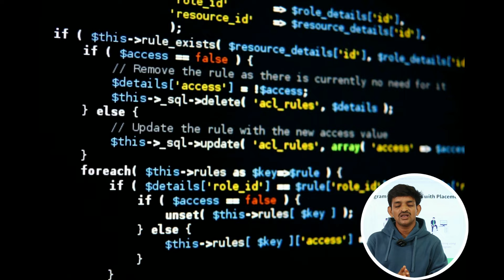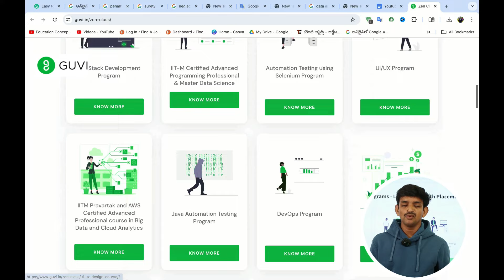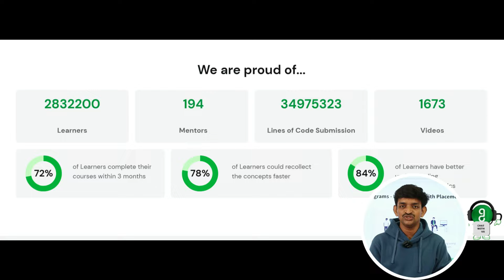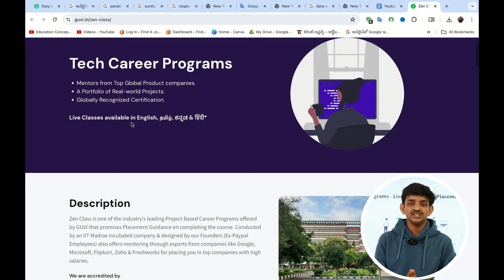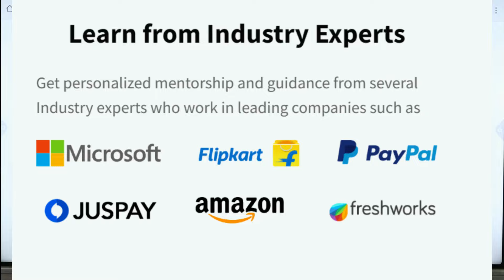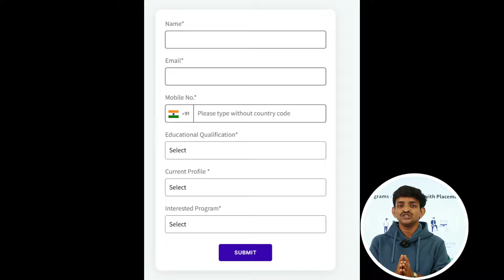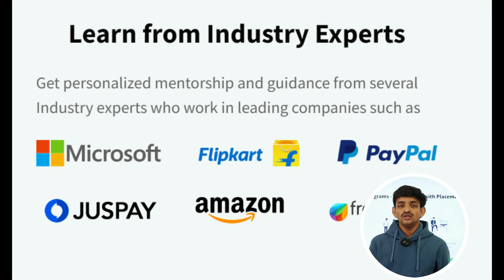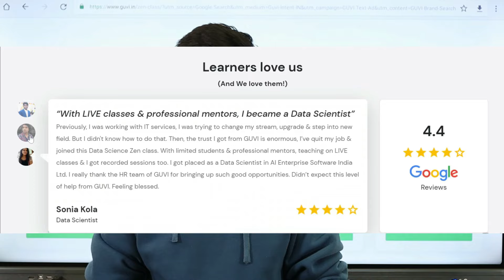How to get IT Job? | Check FREE Career Counseling session on Job Search Strategy & Interview Mastery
Learn top IT skills of 2024 in your native language -

✅ Government accredited certification upon course completion
✅ 24/7 forum support
✅ Guidance from industry experts & IIT Alumni
✅ Access to exclusive online coding platforms
✅ The best Guidance to help you land your dream job.
✅ 100% online learning. Learn from anywhere!